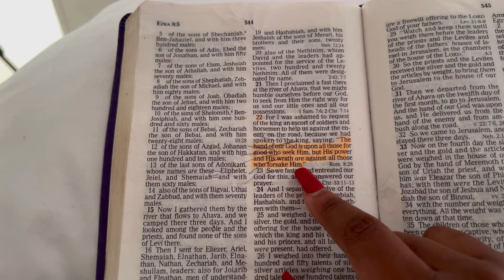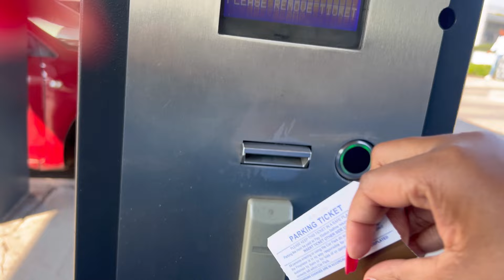VLOG/ Single Mother Diaries/ Spend A Day With Me/South African YouTuber